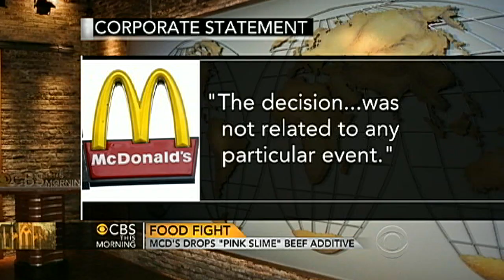McDonald's drops "pink slime" beef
McDonald's has announced a change in the type of beef it uses for burgers, perhaps thanks in part to celebrity chef Jamie Oliver. Bill Whitaker reports.